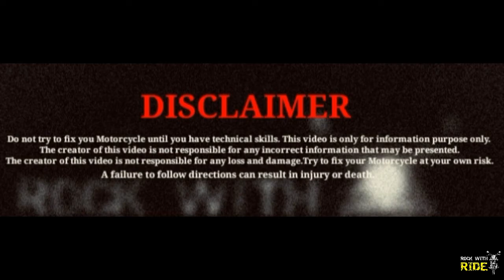Motorcycle Drive Chain Cleaning And Maintenance Adjustment | Rock With Ride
Every tourist should know that how to adjust drive chain slack because during long tours drive chain needs adjustment . So in this video you will find about drive chain maintenance and slack adjustment.